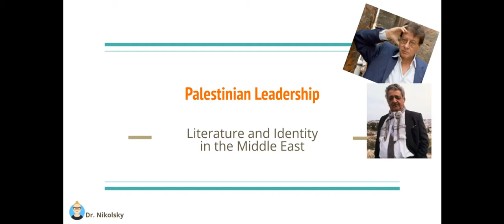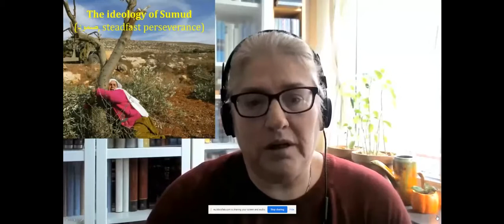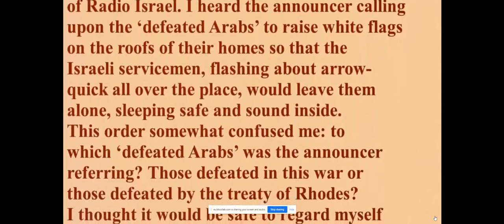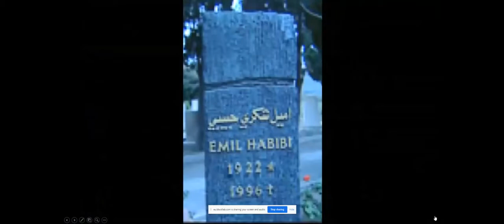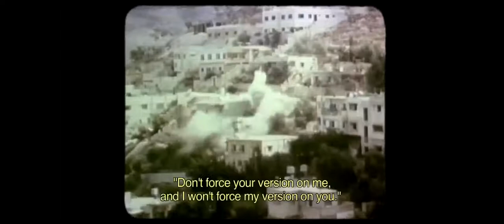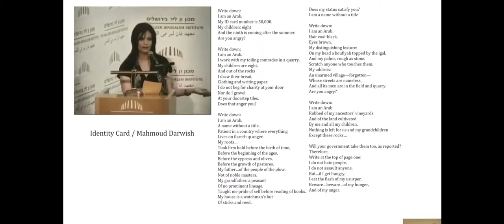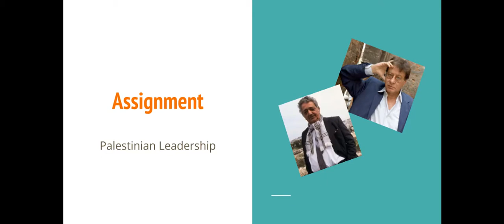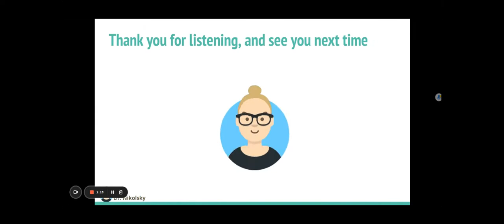LIME - Palestinian Leadership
Literature and Identity in the Middle East
A course by Dr. Ronit Nikolsky
00:00 Intro
05:30 Emil Habibi
10:19 The Pessoptimist
21:11 Mahmoud Darwish
44:48 Assignment